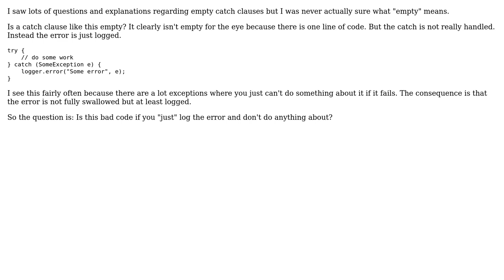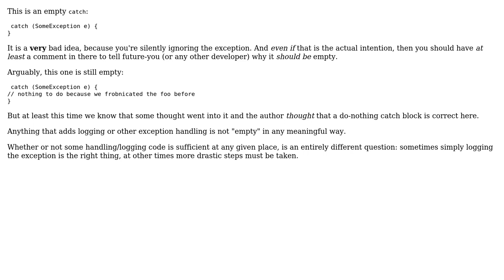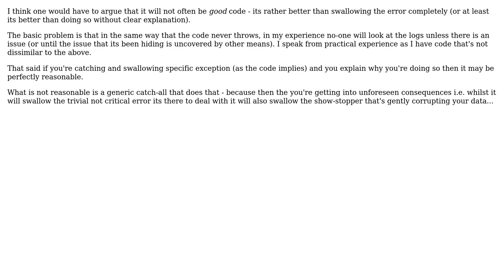When is a catch clause empty (3 Solutions!!)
When is a catch clause empty

With thanks & praise to God, and with thanks to the many people who have made this project possible! | Content (except music & images) licensed under CC BY-SA | Music | Images & others | With thanks to user Playerwtf user Murph user jramoyo user Joachim Sauer and the Stack Exchange Network Trademarks are property of their respective owners. You are responsible for your own actions.